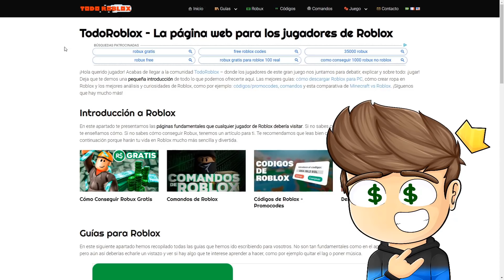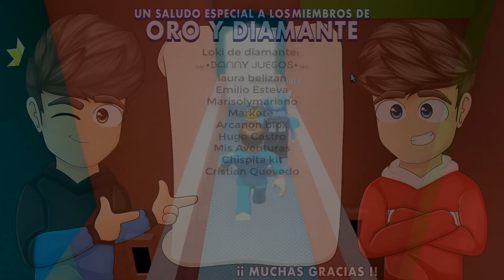EL JUEGO DEL CALAMAR en BROOKHAVEN PARTE 3 - Roblox YoSoyLoki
Loki Legendario:
Eli 200
Arcadio Hernandez
Martha Alicia
Georgie 123
DD Sonamy Disney
Paloma Ravanal
Adri craft
Cristian Quevedo
El más manco de FREE fire._.
fabianpro2930

Loki de diamante:
༻•ᗪᗩᑎᑎY ᒍᑌᗴᘜOՏ•༺
laura belizan
Markete
Arcanon blox
Facu =)
Maria Escobar
Luciana Zurita
Hugo Castro
Mis Aventuras
Chispita kit
Marcelo Quevedo